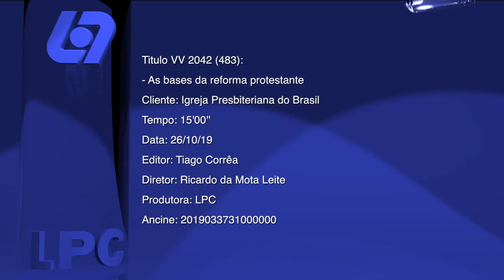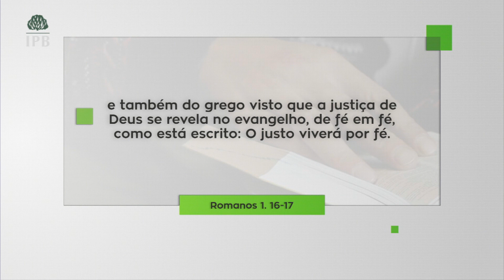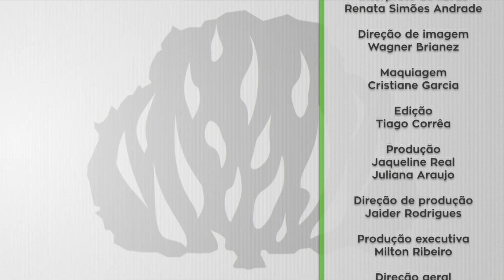0696 - As bases da Reforma Protestante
Data de Exibição: 26/10/2019
Tempo de duração: 15:00
Textos Base: Romanos 1.16-17